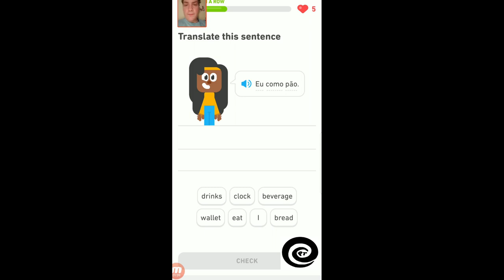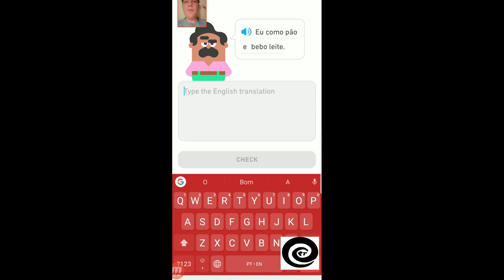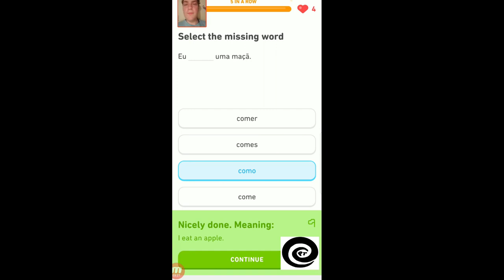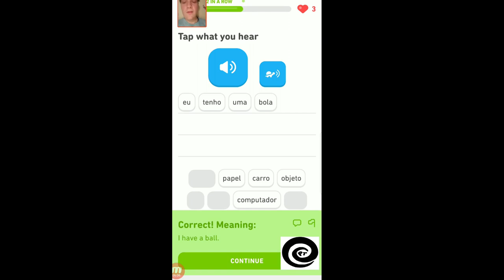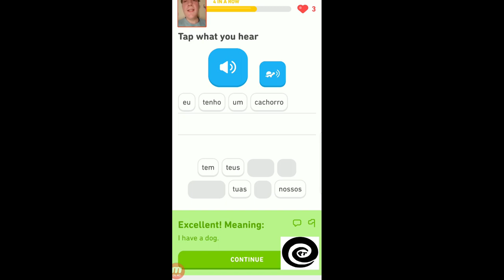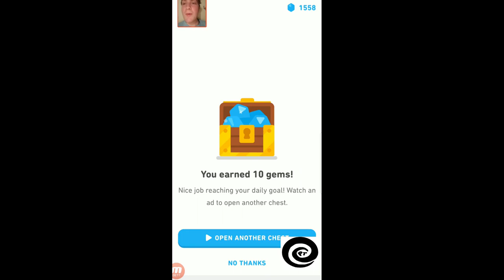Petey Learning Portugese - Week 2 Day 11